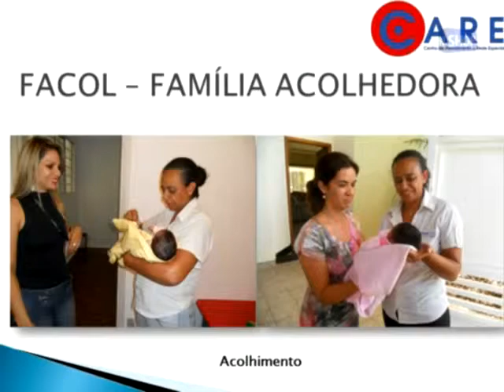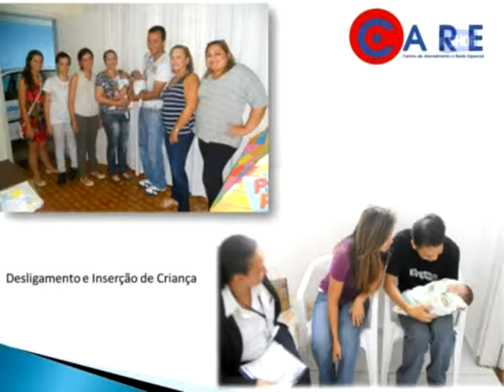TV SHOP BUSINESS - EDEMILSON ARIAS PINOTTI - GERENTE DA FUNDATO - S 44 - BLOCO II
Segunda parte da entrevista com gerente da Fundato, Edemilson Arias Pinotti.